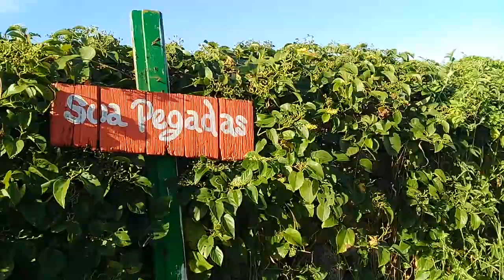a trilha do surf 25.05.21 Fortaleza Ceará Brasil